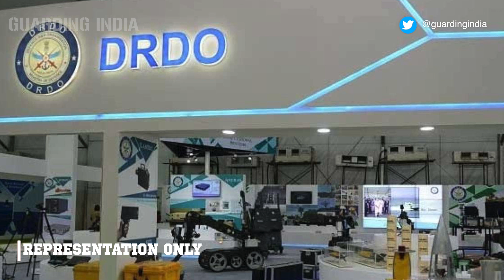How DRDO Gave 7 Answers to China in 30 Days | कैसे DRDO ने 30 दिनों में दिया चाइना को 7 जवाब ?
As an answer to Chinese belligerence, from 7 September 2020 to 7 October 2020, DRDO conducted tests of seven new weapons systems. These tests included Hypersonic Technology Demonstrator Vehicle (HSTDV), Abhyas High-speed Expendable Aerial Target (HEAT) drone, tank barrel launched Semi-Active Mission Homing (SAMHO) missile, Prithvi ballistic missile, BrahMos supersonic cruise missile, Shaurya ballistic (hybrid) missile, and Supersonic Missile Assisted Release of Torpedo (SMART) missile. This Guarding India video covers all these tests that have been conducted in the last 30 days.